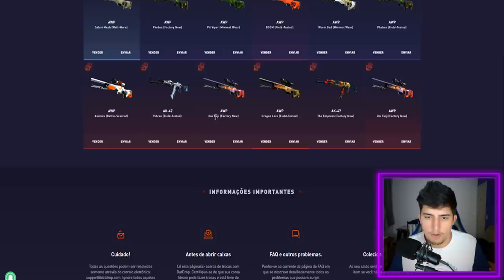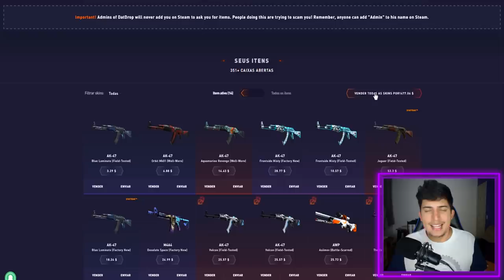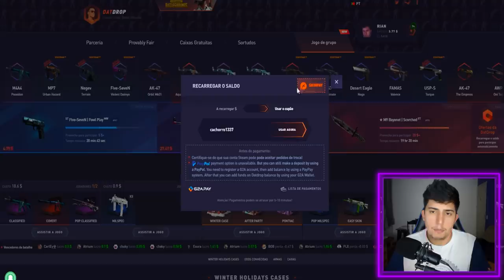IMPOSSÍVEL NÃO TER PROFIT COM ESSA CAIXA! (fiquei impressionado)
Descobri uma caixa no CS:GO onde é praticamente impossível não ter profit e lucrar com skins! Tenho certeza que vocês também conseguem profitar nesse site!